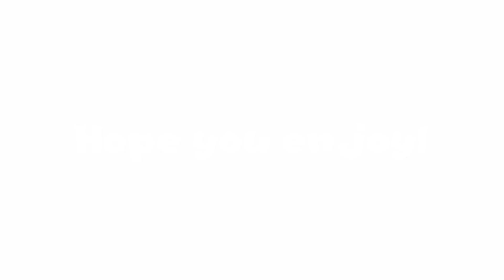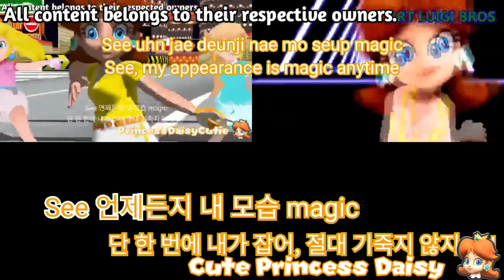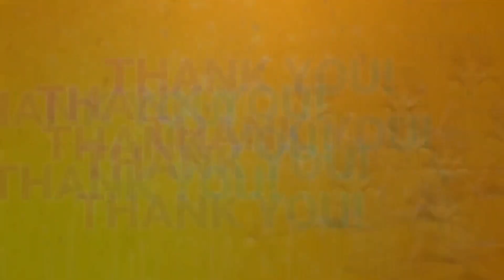❴MMD Nineparison❵ POP/STARS - Super Mario